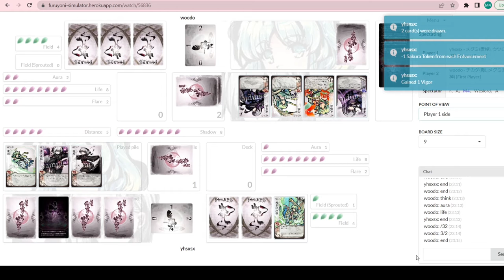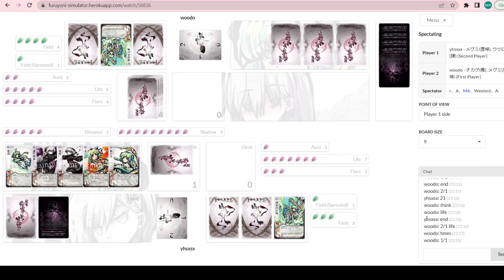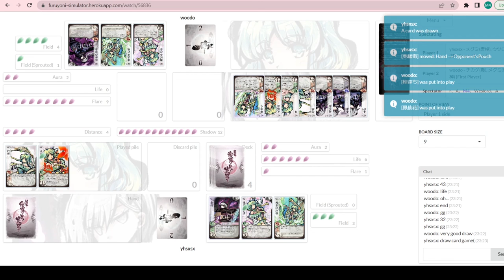Sakura Arms League May '22: Life Bracket R3 Woodo vs Yhsxsx [Season 7-2]